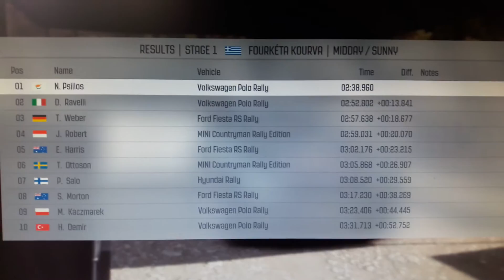Fourketa kourva 02.38.960 dirt rally record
Logitech g27